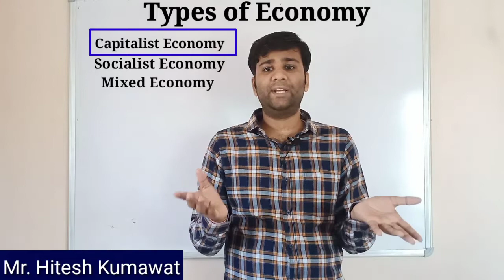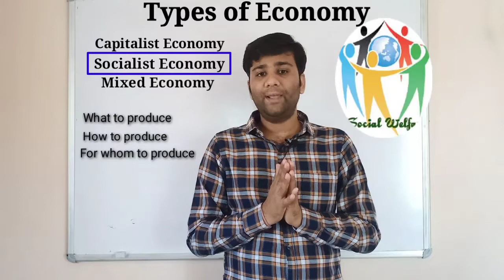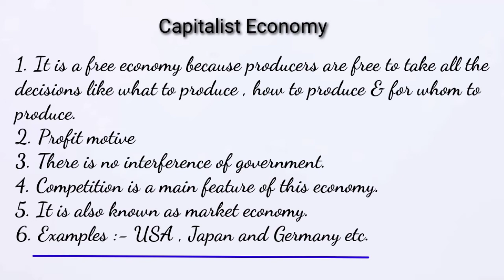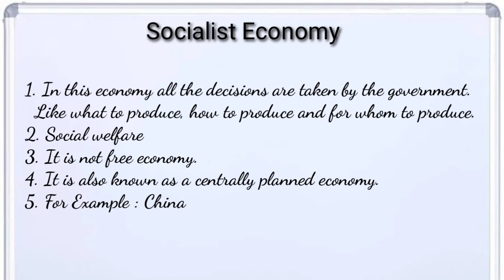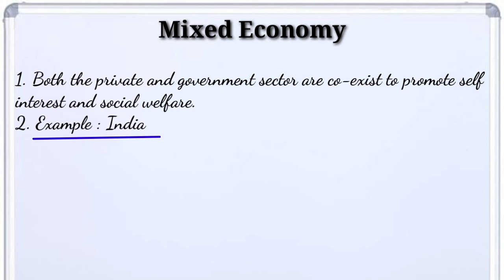Types of economy || Introduction to Economics || By Hitesh Sir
Capitalist economy, socialist economy, Mixed economy